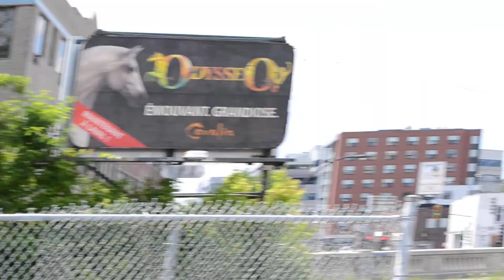NEW PETERBILT DUMP TRUCK ACTION / PARK AVE OVERPASS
SEEN IN MONTREAL.